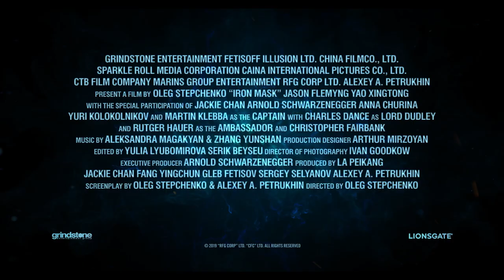Iron Mask Trailer #2 (2020) | Movieclips Trailers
Check out the official Iron Mask trailer starring Jackie Chan!

US Release Date: November 20, 2020
Starring: Jackie Chan, Jason Flemyng, Arnold Schwarzenegger
Directed By: Oleg Stepchenko
Synopsis: Early 1700: Cartographer Jonathan Green (Jason Flemyng) from Forbidden Kingdom (2014) is back to map the Russian Far East. He's forced on to China, where he confronts the Dragon Master et al. The iron masked Russian Czar escapes the Tower of London to a Russian ship.